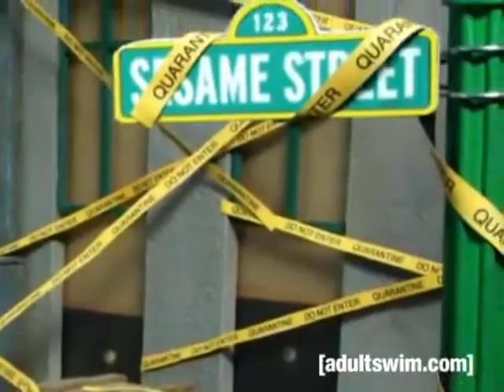YouTube Poop - Big Bird Flu